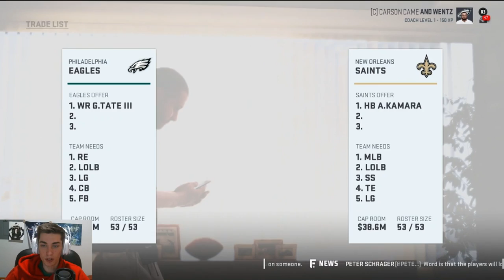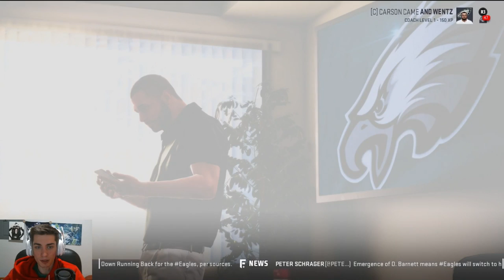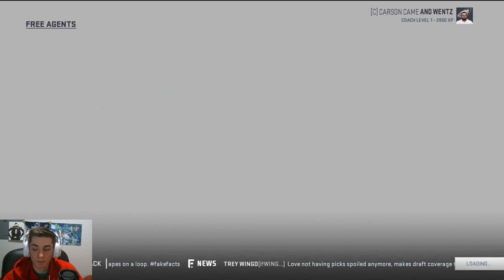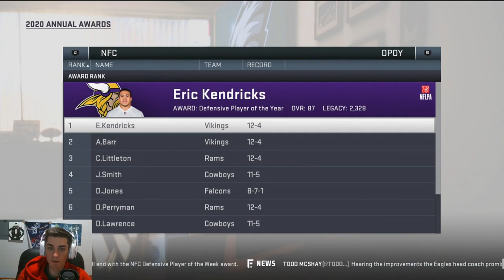Rebuilding The Philadelphia Eagles | Madden 19 Franchise | Insane Pass Rush!